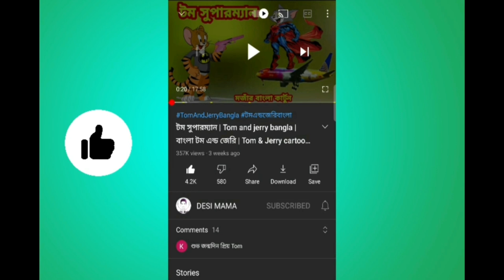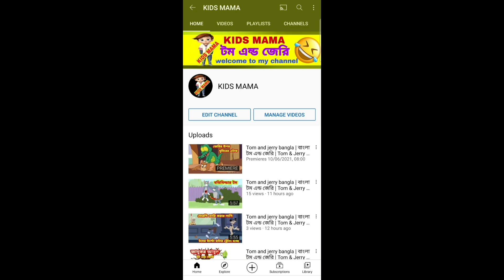Tom and jerry bangla | বাংলা টম এন্ড জেরি | Tom & Jerry cartoon video Tom and Jerry 2021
Tom and jerry bangla || বাংলা টম এন্ড জেরি | DESI MAMA | Tom & Jerry cartoon video | cartoon 2020

thakurmar jhuli
cartoon mama
bangla cartoon
tom and jerry bangla
rupkothar golpo